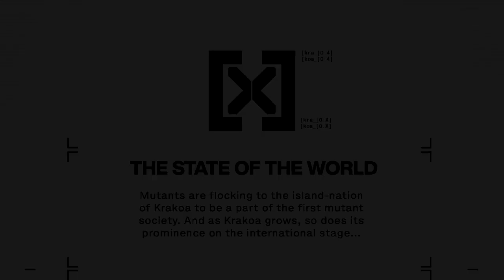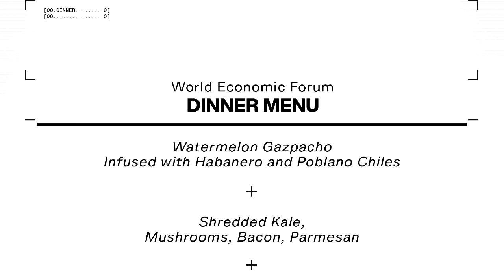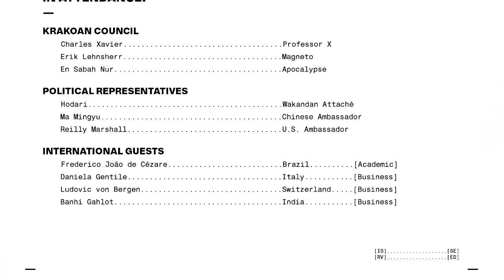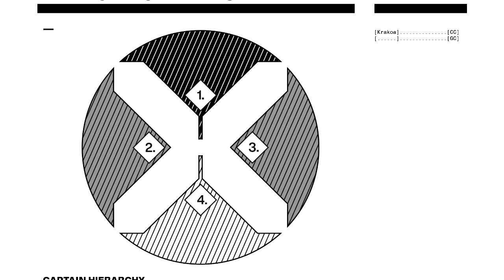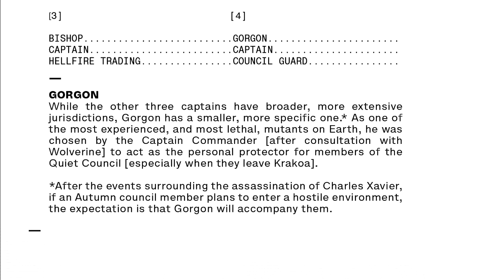X-Men El verdadero plan de los Mutantes - ¿Los X-Men se apoderan del mundo? - Dawn of X - X-Men 04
X-Men Vol 5 #04 Comic español - Economía Global - El verdadero plan de los X-Men

Los Mutantes acuden en masa a la Isla-Nacion de Krakoa para formar parte de la primera sociedad de mutantes. Y mientras Krakoa crece, también crece su importancia en el escenario Internacional.